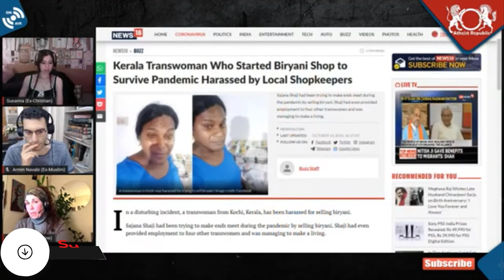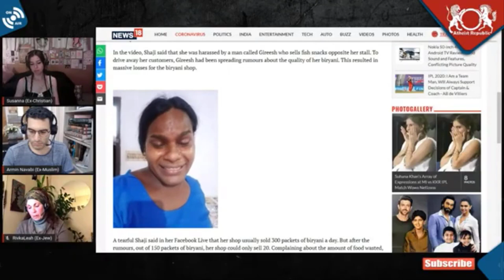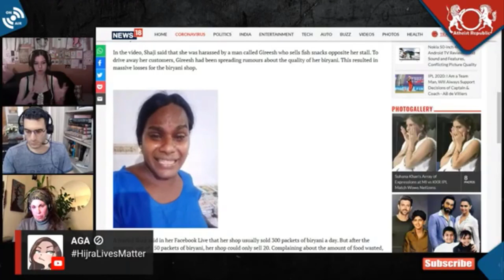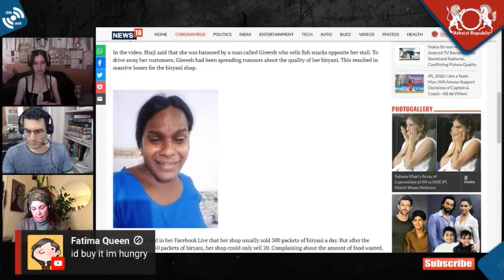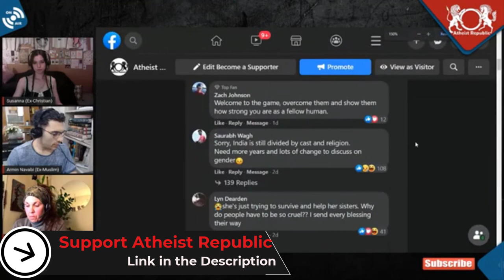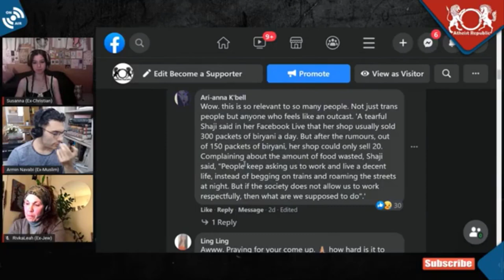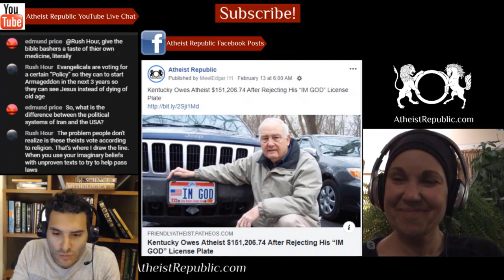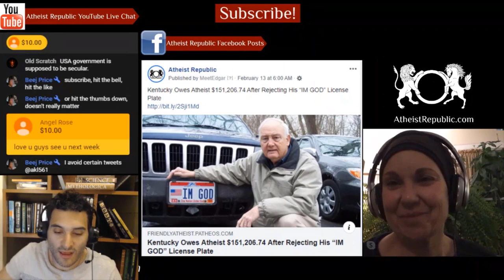Indian Transgender Shopkeeper Harassed by Locals ⚧️😥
In a recent incident, a transwoman from Kerala, has been harassed for selling biryani. Sajana Shaji had been trying to make ends meet during the pandemic by selling biryani. Shaji was managing to make a living and had even provided employment to four other transwomen. For over a month, however, local shopkeepers and vendors had been spreading rumours about the quality of her biryani. A tearful Shaji said in a Facebook Live stream that her shop usually sold 300 packets of biryani a day, but now could only sell 20. She said, "People keep asking us [transwomen] to work and live a decent life, instead of begging on trains and roaming the streets at night. But if the society does not allow us to work respectfully, then what are we supposed to do?"